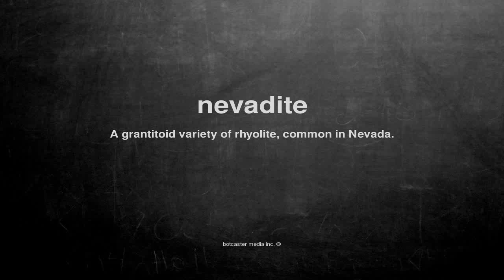What does nevadite mean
What does nevadite mean in English?